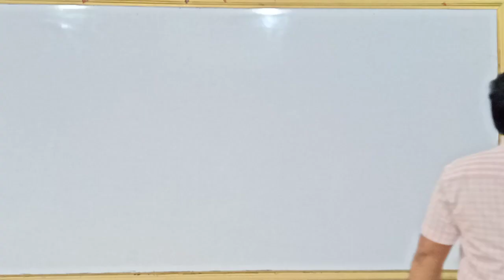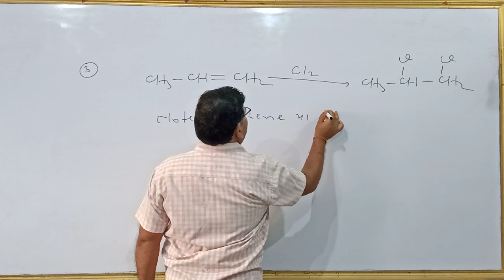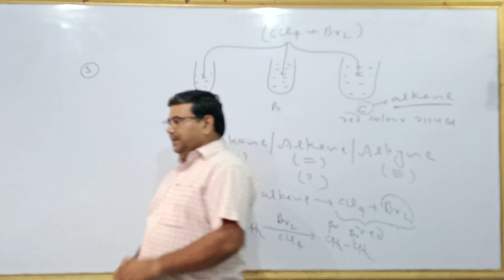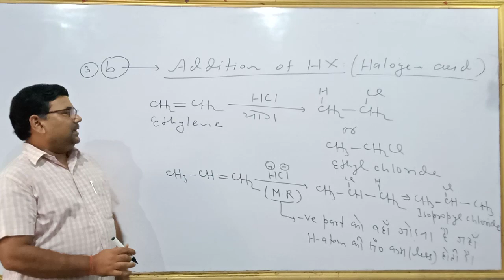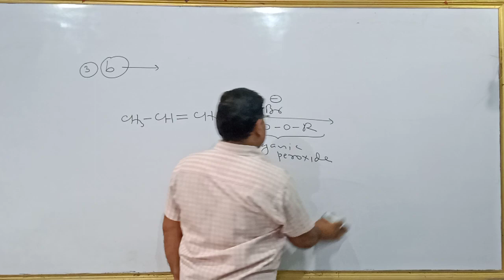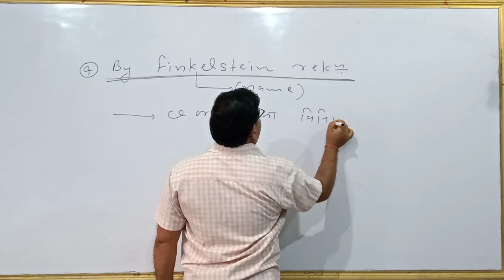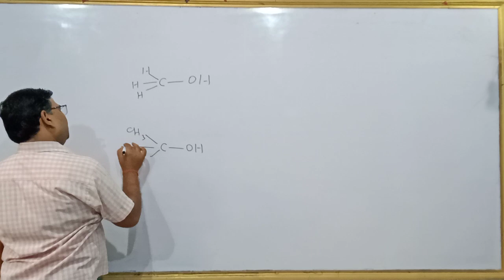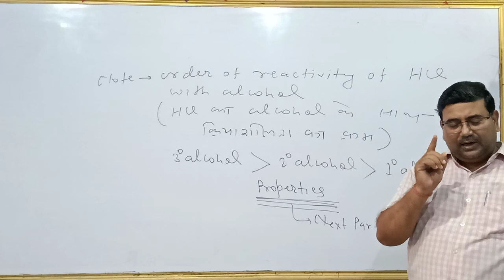Unit 10(Part 3) Haloalkane & Haloarene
Unit 10 Chemistry of class XII